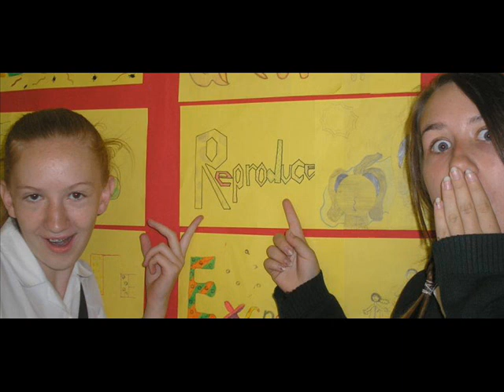Bellerive Memories class of '07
class of 2007.. xx